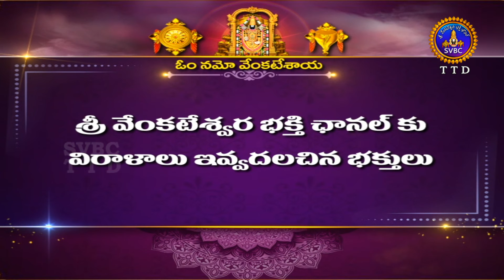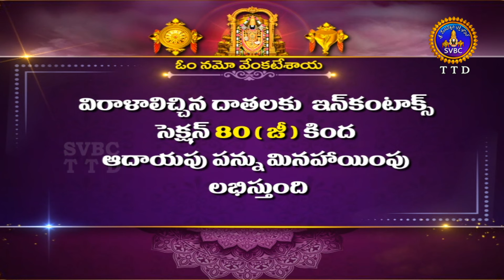శతమానంభవతి || Satamanambhavati || 19-04-2024 || SVBC TTD